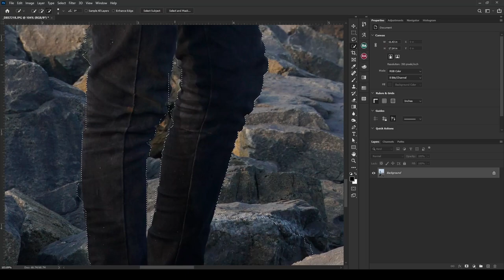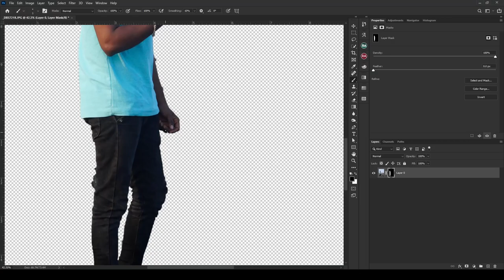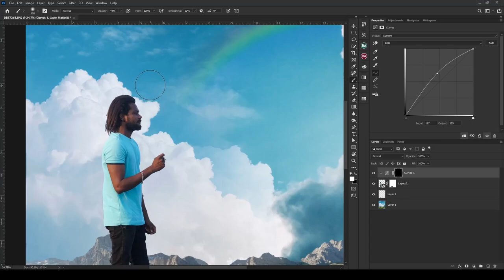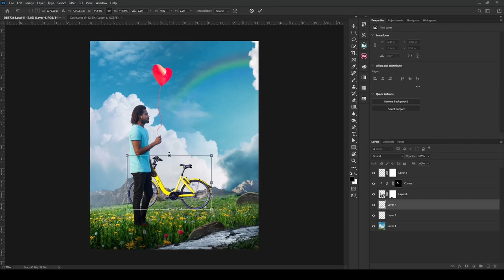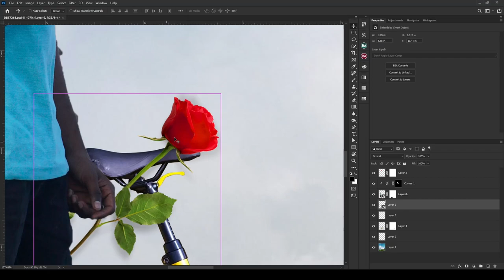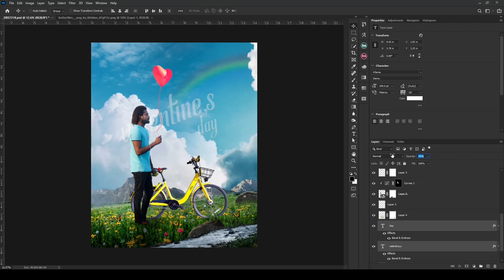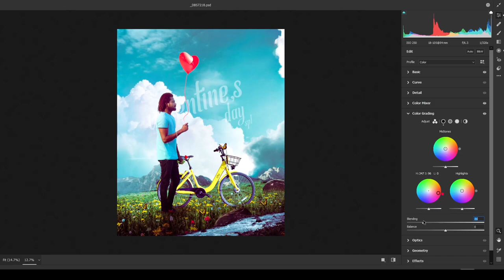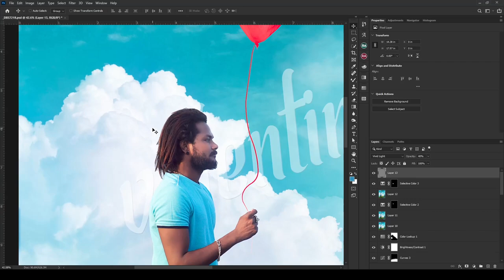murattusingle valatines spl photoshop ediing Tutorial